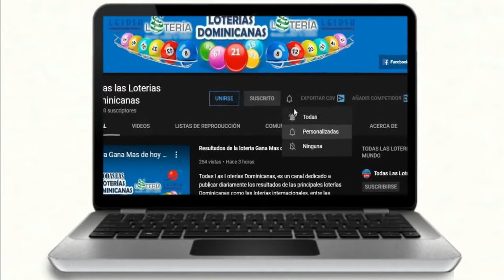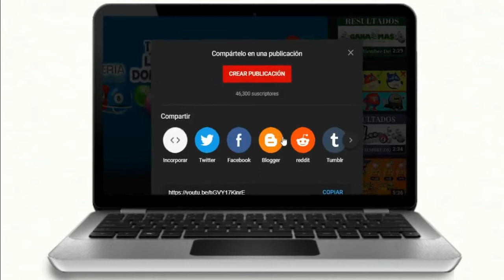Resultados de la Lotería LoteDom de hoy 05 de Febrero del 2021